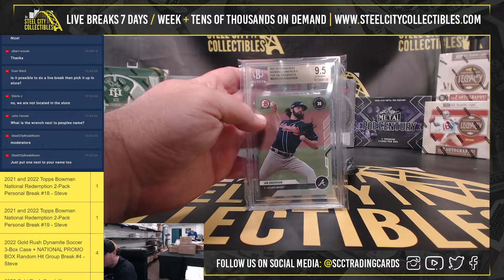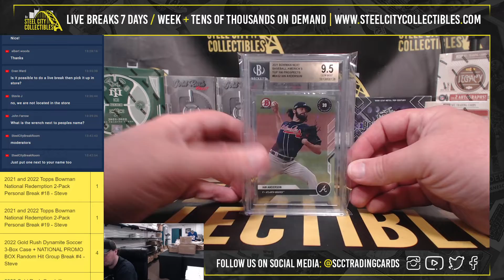2022 Gold Rush Baseball Vault Box Personal Break - Michael